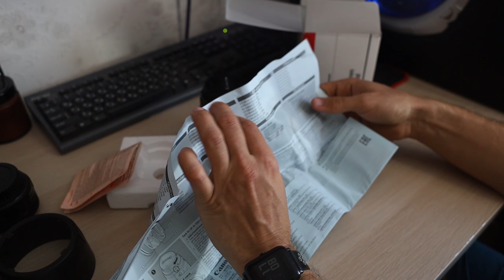Топовый забытый портретник, canon 100mm f2 usm.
В этом видео я попытался рассказать о своём портретном обьективе canon 100m f2.0 usm. Опыт использования, примеры фото и видео. как ведёт себя на кропе и на фулфрейме. В 2023 году он всё еще на что-то способен? Примеры фото с canon rp, и canon 700d.